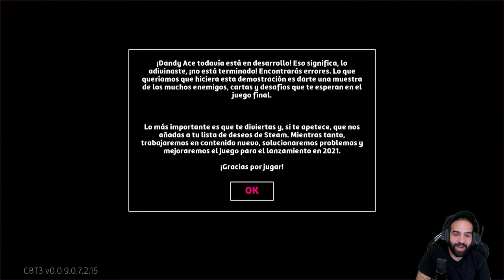PRIMER BOSS: AXOLÁNGELO ☠️ • Dandy Ace - Episodio 02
⯆ Ábreme ⯆

Primer Boss de Dandy Ace: Axolángelo ☠️